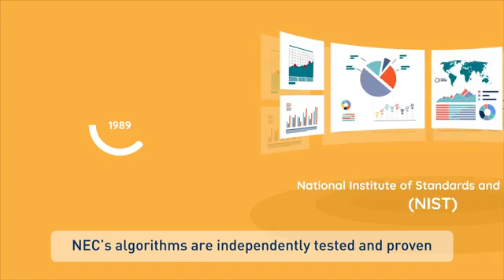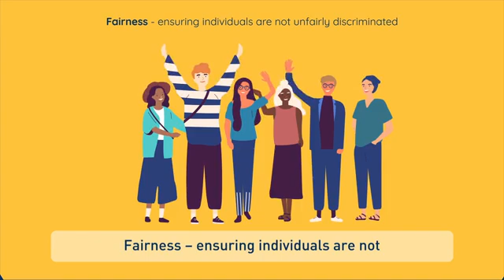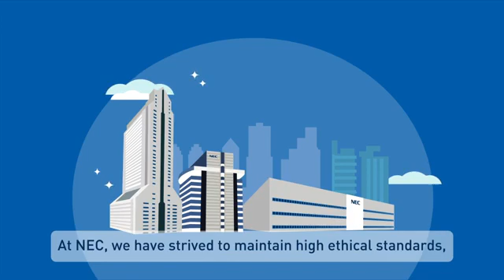Reconocimiento Facial NEC (NeoFace Watch)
Implementado en más de 57 países de todo el mundo, con más de 100 millones de inscripciones y millones de transacciones diarias, NeoFace Watch es la opción líder para un mundo más seguro e inteligente.

(* 1) La tecnología de reconocimiento facial de video de NEC ocupa el primer lugar en las pruebas NIST https: //

Con nuestro enfoque en Soluciones para la Sociedad, el objetivo de NEC es liderar el avance de la infraestructura social del mundo aprovechando las TIC y los nuevos modelos de negocio. Nuestras actividades de Soluciones para la Sociedad se convertirán en los pilares de NEC durante los próximos 100 años de la compañía.